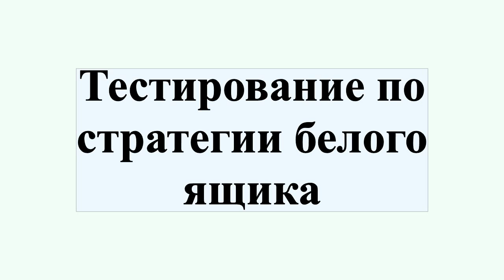Тестирование по стратегии белого ящика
Тестирование по стратегии белого ящика — тестирование кода на предмет логики работы программы и корректности её работы с точки зрения компилятора того языка, на котором она писалась.Тестирование по стратегии белого ящика, также называемое техникой тестирования, управляемой логикой программы, позволяет проверить внутреннюю структуру программы.Исходя из этой стратегии, тестировщик получает тестовые данные путём анализа логики работы программы.Техника Белого ящика включает в себя следующие методы тестирования: покрытие решений.